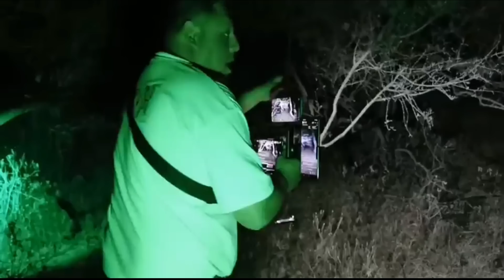🔥 Brυjαs en medio de su rιtυαl pedían SÄNGRÈ 🔥